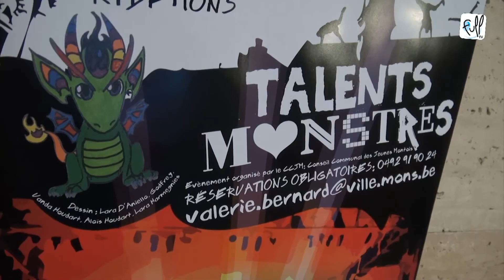Talents monstres - Gladys Lipombi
La seconde édition de "Talents Monstres" qui s'est déroulée le 15 février 2013 à Mons, offrait la possibilité à de nombreux jeunes de s'exprimer sur scène, montrer ce qu'ils aiment et surtout partager leur passion...
Retrouvez aujourd'hui "Gladys Lipombi"